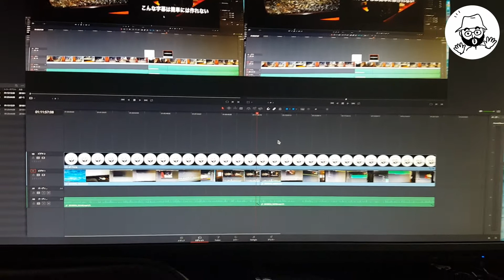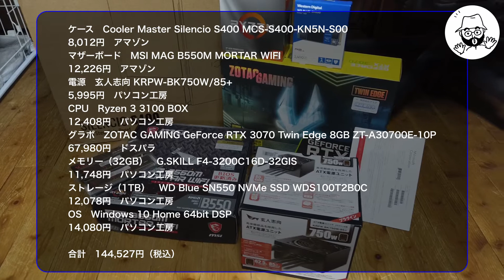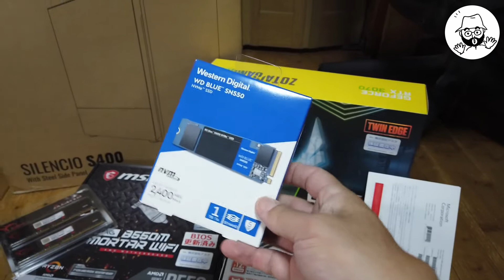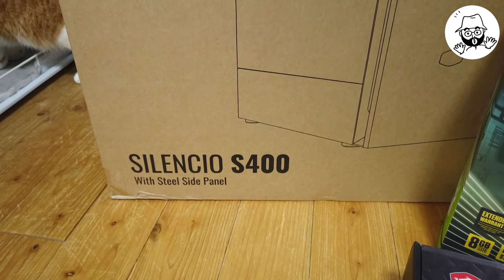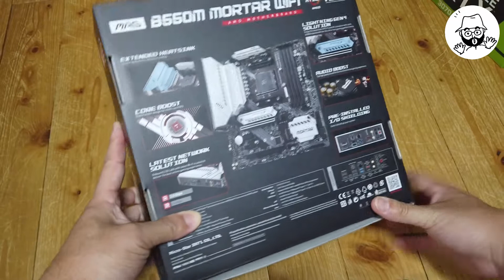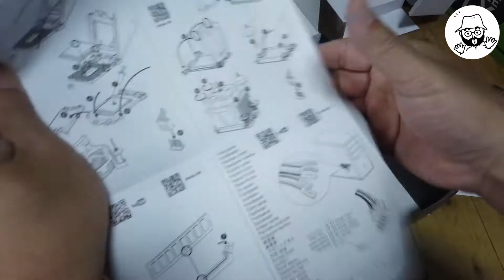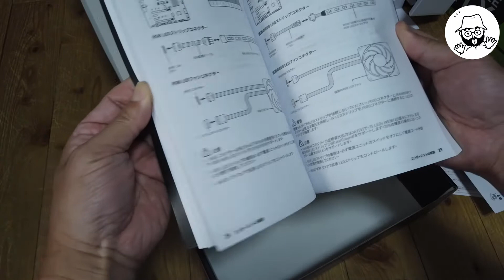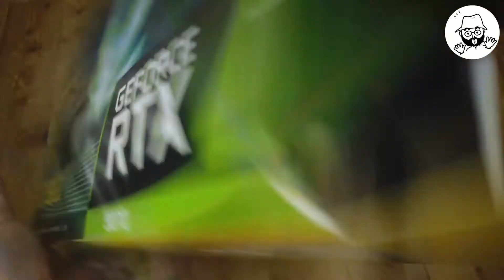RTX3070使用で144,527円パソコン【パーツ紹介編】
次回、組み立てとベンチマークを紹介します。

ケース　Cooler Master Silencio S400 MCS-S400-KN5N-S00
8,012円　アマゾン
マザーボード　MSI MAG B550M MORTAR WIFI
12,226円　アマゾン
電源　玄人志向 KRPW-BK750W/85+
5,995円　パソコン工房
CPU　Ryzen 3 3100 BOX
12,408円　パソコン工房
グラボ　ZOTAC GAMING GeForce RTX 3070 Twin Edge 8GB ZT-A30700E-10P
67,980円　ドスパラ
メモリー（32GB）　G.SKILL F4-3200C16D-32GIS
11,748円　パソコン工房
ストレージ（1TB）　WD Blue SN550 NVMe SSD WDS100T2B0C
12,078円　パソコン工房
OS　Windows 10 Home 64bit DSP
14,080円　パソコン工房

合計　144,527円（税込）

キーボード、マウス、4Kモニタ、UPSは、流用するので買っていません。